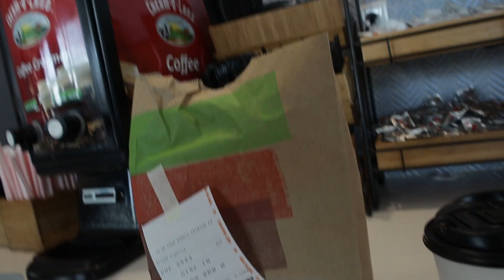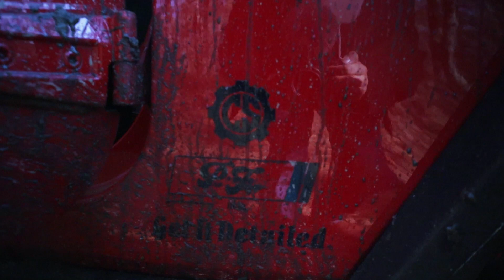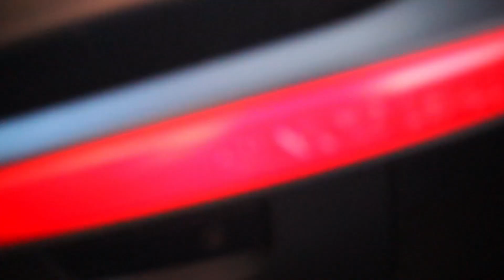We Got Stuck in a pool of MUD!! TCS Off-Road trip!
Decided to go off-roading with the guys at the custom shop! so glad I did! Sorry for all those that I didn’t get In the video, IG's will be linked down below.